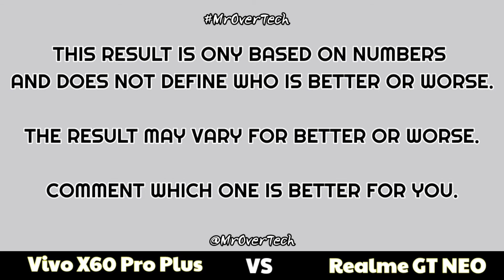Vivo X60 Pro Plus vs Realme GT Neo - Comparison ( Full Specifications & Differences ) MrOverTech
Vivo X60 Pro Plus vs Realme GT Neo Camera Comparison
Vivo X60 Pro Plus vs Realme GT Neo Battery Comparison
Vivo X60 Pro Plus vs Realme GT Neo Hardware Comparison
Vivo X60 Pro Plus vs Realme GT Neo Display Comparison
Vivo X60 Pro Plus vs Realme GT Neo Storage Comparison
Vivo X60 Pro Plus vs Realme GT Neo Chipset Comparison
Vivo X60 Pro Plus vs Realme GT Neo Price Comparison
Vivo X60 Pro Plus vs Realme GT Neo Size Comparison

Vivo X60 Pro+ specifications :-

The dual-SIM (Nano) Vivo X60 Pro+ runs Funtouch OS 11.1, based on Android 11. It features a 6.56-inch full-HD+ (1,080x2,376 pixels) AMOLED display with 120Hz refresh rate and 240Hz touch sampling rate. It has 398 ppi pixel density, 92.7 percent screen-to-body ratio, and Schott Xensation Up screen protection. Under the hood, Vivo X60 Pro+ is powered by the Qualcomm Snapdragon 888 SoC and comes with 12GB of LPDDR5 RAM, along with 256GB of UFS 3.1 storage that is not expandable.

Vivo X60 Pro+ packs a quad rear camera setup that includes a 50-megapixel GN1 Sensor with optical image stabilisation (OIS) and an f/1.57 lens, a 48-megapixel Sony IMX 598 sensor with Gimbal stabilisation and an f/2.2 lens, a 32-megapixel sensor with an f/2.08 lens, and an 8-megapixel sensor with an f/3.4 lens. At the front, there is a 32-megapixel selfie shooter with an f/2.45 lens.

Realme GT Neo Summary :-

Realme GT Neo smartphone was launched on 31st March 2021. The phone comes with a 6.43-inch touchscreen display with a resolution of 1080x2400 pixels. Realme GT Neo is powered by an octa-core MediaTek Dimensity 1200 processor. It comes with 6GB of RAM. The Realme GT Neo runs Android 11 and is powered by a 4500mAh battery. The Realme GT Neo supports proprietary fast charging.

As far as the cameras are concerned, the Realme GT Neo on the rear packs a 64-megapixel primary camera with an f/1.8 aperture; an 8-megapixel camera with an f/2.3 aperture, and a 2-megapixel camera with an f/2.4 aperture. The rear camera setup has autofocus. It sports a 16-megapixel camera on the front for selfies with an f/2.5 aperture.

The Realme GT Neo runs Realme UI 2.0 is based on Android 11 and packs 128GB of inbuilt storage. The Realme GT Neo is a dual-SIM (GSM and GSM) smartphone that accepts Nano-SIM and Nano-SIM cards. The Realme GT Neo measures 158.50 x 73.30 x 8.40mm (height x width x thickness) and weighs 179.00 grams. It was launched in Final Fantasy, Geek Silver, and Hacker Black colours.

Connectivity options on the Realme GT Neo include Wi-Fi, GPS, Bluetooth v5.10, USB Type-C, 3G, and 4G. Sensors on the phone include accelerometer, ambient light sensor, gyroscope, proximity sensor, and in-display fingerprint sensor.